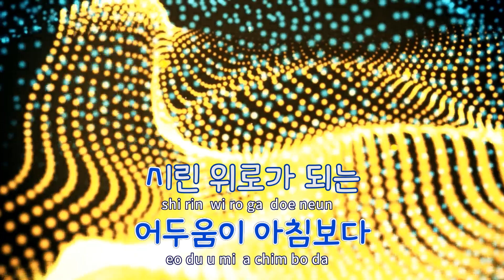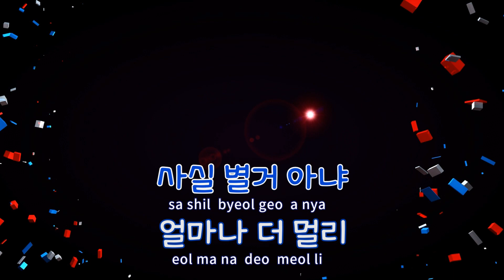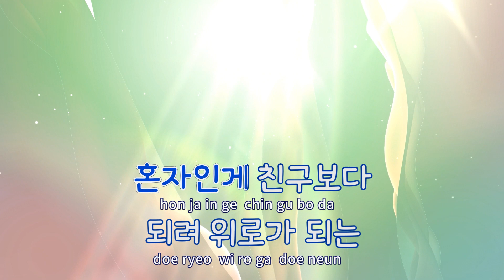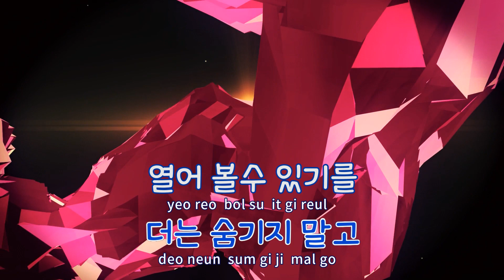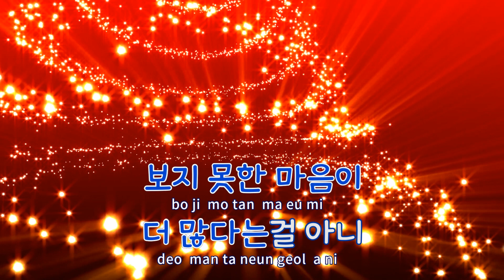[TJ노래방] 마음 - 폴킴 / TJ Karaoke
마음  --  폴킴